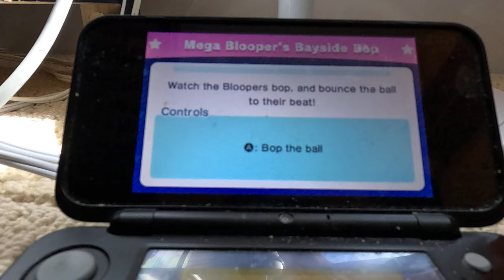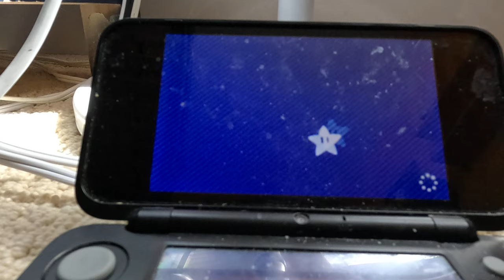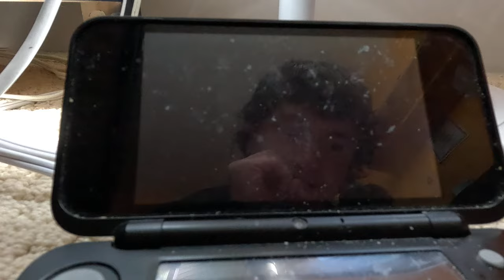(NEW SERIES) Mario Party Star Rush - Toad Scramble (4K60fps, World 4-1, REGULAR STAR RUSH)